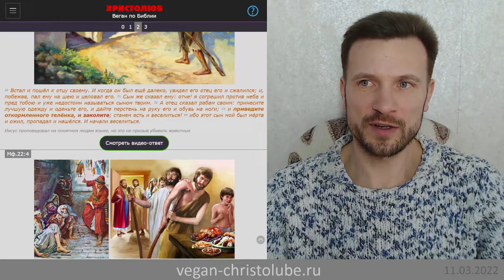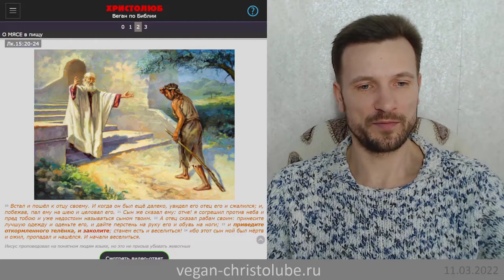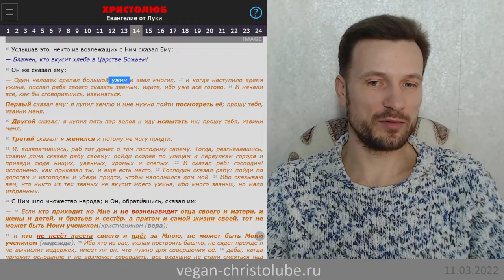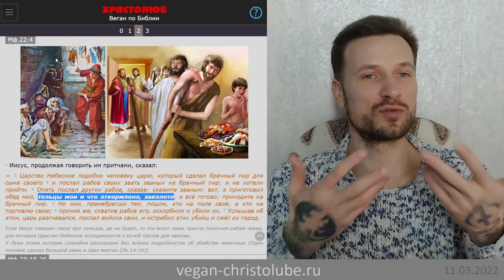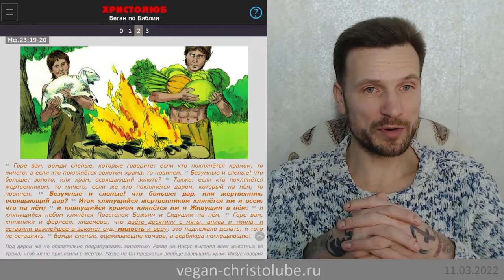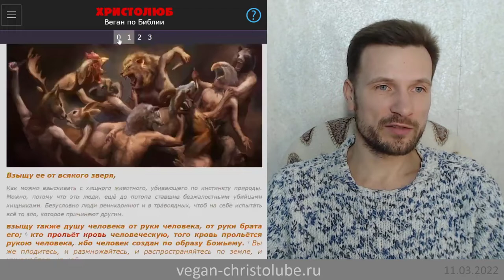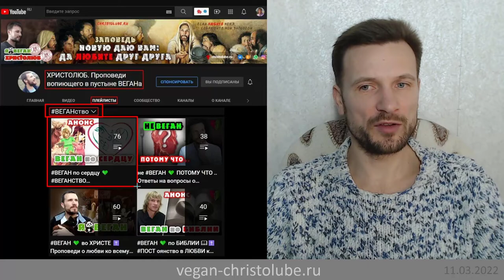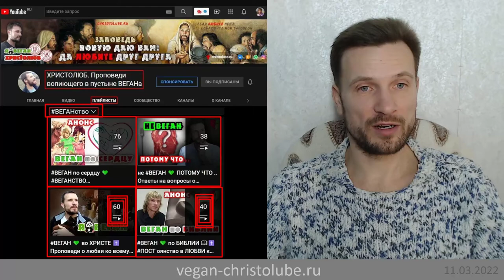не ВЕГАН 💚 ибо Иисус в притчах не осуждал вкушения мяса 🥩 (Мф.23-25 Лк.15:23) ХРИСТОЛЮБ ✝️ (03.22)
— SKYPE: christolube

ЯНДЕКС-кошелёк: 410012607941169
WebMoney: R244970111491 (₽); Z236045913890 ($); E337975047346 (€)